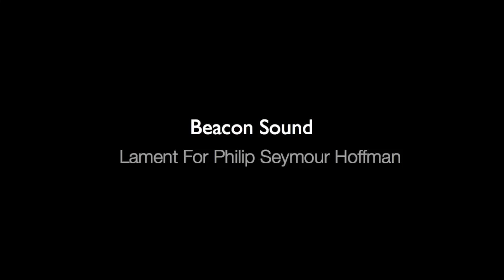Beacon Sound - Lament For Philip Seymour Hoffman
Artist: Beacon Sound ( Peter Broderick & Gabriel Saloman )
Album: Peter Broderick + Gabriel Saloman.
Track: Lament For Philip Seymour Hoffman.
Genre: Modern Classical, Electronic.

Recorded Oct 27 2013 at Type Foundry Studios, Portland, by Jason Powers.

Excerpt taken from the film "hands" by Ramin Mazur under Creative Commons (Attribution license,